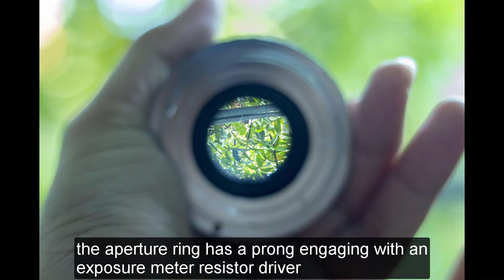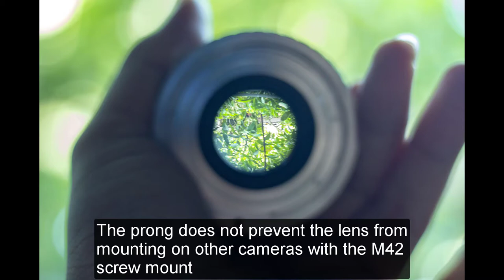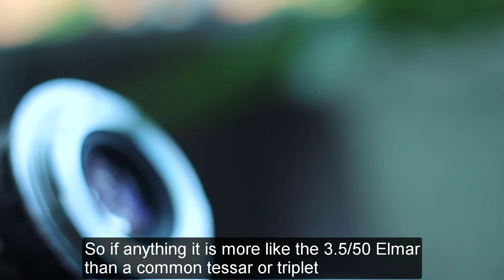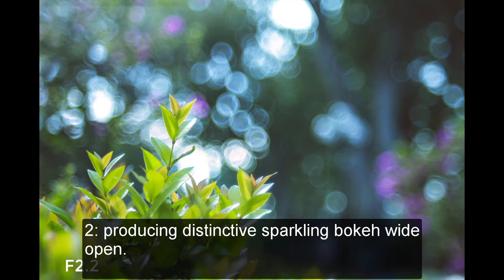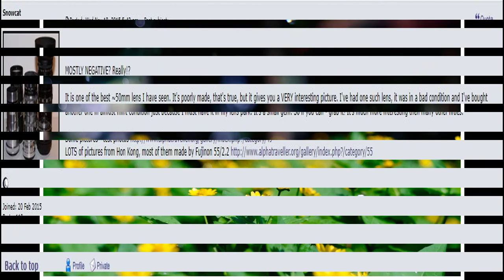Review Fujinon 55mm f2.2 - The cheap Bubble bokeh lens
Vintage offical

Fujinon 55 mm f/ 2.2 Lens
Format: 35mm SLR

Type: Prime lens

Focusing: Manual Focus (MF)

Lens mounts: M42

Optical design: 4 elements in 4 groups
Focal length Max. aperture Min. aperture Blades Min. Focus (m.) Filter Ø (mm.) Weight (gr/oz) Length (mm/in)
55mm f/2.2 f/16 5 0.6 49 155/5,5 45/1,8
Additional information:

Average price: $70
The Fujinon 55mm f/2.2  is a standard fast prime lens for SRL cameras with the M42 screw mount. This is a fast lens for Fujica ST cameras, remarkable for its peculiar optical scheme.
In order to input aperture values into the exposure meter of Fujica ST cameras the aperture ring has a prong engaging with an exposure meter resistor driver. The prong does not prevent the lens from mounting on other cameras with the M42 screw mount, but when mounted via the adapter, it may come into the adapter, which makes it impossible to set the aperture and focus to infinity.

The Fujinon 2.2/55 is one of the stranger lenses to come out of Japan. At first glance it may appear to be a triplet with an additional element, or a tessar derivative with the rear group split into separate, air spaced elements (not unlike some of Kodak's Anastigmat Specials) - but it's a bit more exotic than that. The front element is the leftmost one in this diagram and immediately behind it is the aperture. So if anything it is more like the 3.5/50 Elmar than a common tessar or triplet. This is a unique design amongst SLR lenses so far as I know.

This lens is known for two things primarily - 1: being rather soft wide open. 2: producing distinctive sparkling bokeh wide open.
Interestingly stopped down to f/2.8, less than a full stop down from max aperture the lens becomes immediately sharp in the center. Stop down to f/4 and it becomes sharp all over except in the very extreme corners, also the OOF areas become remarkably smoothly rendered in contrast with the lenses wide open effects.

This is interesting bokeh. It could be distracting, but I don't really think it is ugly: it could certainly produce some unique photos.

Vintage offical
Thank you for following the channel.
sub_confirmation=1
☞ Google Plus :